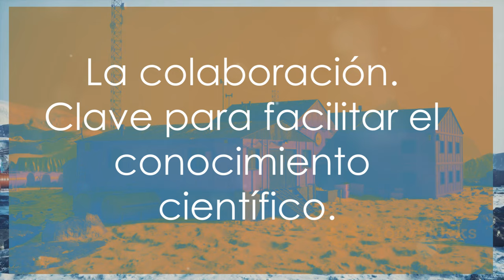Brasil lidera la Expedición Internacional de Circunvalación Costera Antártica 2024-2025.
La expedición sin precedentes que involucra a científicos de siete países y recorrerá más de 20.000 km para acercarse lo más posible a la costa antártica.
Entre el 22 de noviembre de 2024 y el 25 de enero de 2025, Brasil liderará una de las misiones más ambiciosas a la Antártida: la Expedición Internacional de Circunferencia Costera Antártica, que recorrerá más de 20.000 km desde la costa del continente antártico para acercarse lo más posible a los frentes antárticos. Enfriadores. La expedición será coordinada por el investigador polar y explorador Jefferson Cardia Sim ões, del Centro Polar y Climático (CPC) de la Universidad Federal de Rio Grande do Sul (UFRGS), y contará con científicos de siete países: Argentina, Brasil, Chile, China, India, Perú y Rusia. En total habrá 61 científicos, entre ellos 27 brasileños vinculados a instituciones asociadas con el Instituto Nacional de Ciencia y Tecnología de la Criosfera (INCT de la Criósfera) y los proyectos de investigación del Programa Antártico Brasilero (PROANTAR).
Según Simoens, las expediciones antárticas que han explorado la circunnavegación al continente por más de dos siglos.
El buque científico rompehielos Akademik Tryoshnikov del Instituto de Investigación del Ártico y Antártico (San Petersburgo, Rusia) se usará para viajar por toda la costa y acceder al Continente Antártico. La expedición está financiada en un 97% por la fundación suiza Albédo Pour la Criosfera, dedicada al estudio y preservación de la nieve planetaria y la masa de hielo. Y cuenta con el apoyo del Consejo Nacional para el Desarrollo Científico y Tecnológico (CNPq) y de la Fundación para la Investigación del Estado de Rio Grande do Sul (FAPERGS).